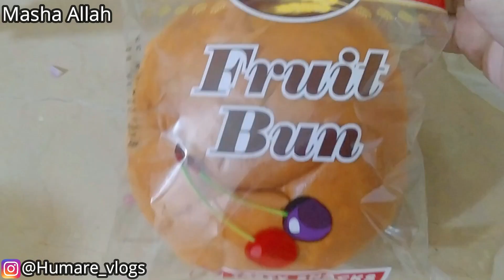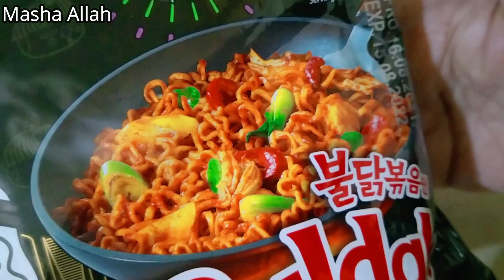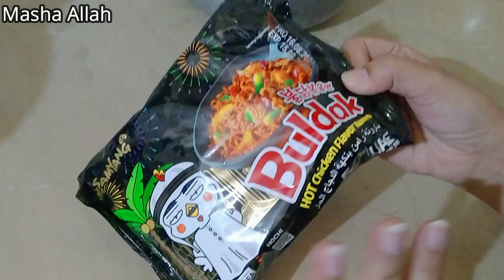Emergency me Hi Tea ho gae 😋😍😍 London se aye Mehman 😊 | We tried korean ramen noodles with family